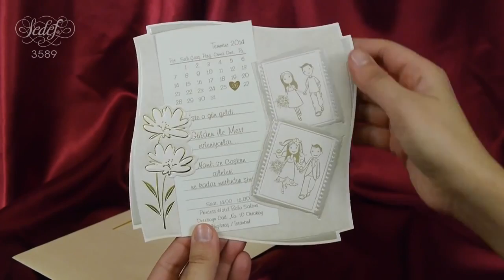Sedef Cards © 3589 Sedef Collection Düğün Davetiyeleri Wedding Invitation